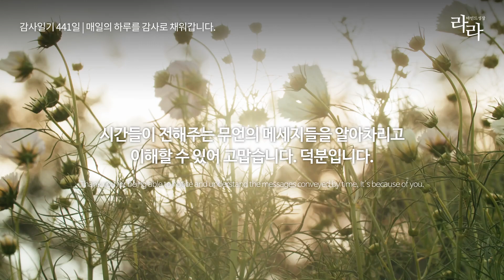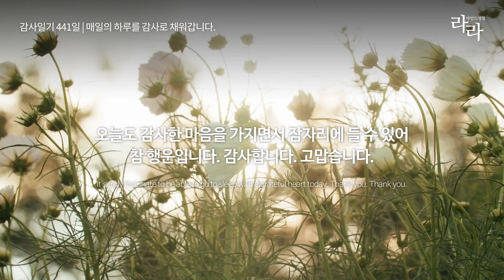감사일기 441일 | 큰 이벤트나 이슈없는 평범한 오늘이 가장 소중한 하루라는 것을 알게되어 감사합니다.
유튜브와 블로그를 통해 매일 감사한 하루를 기록하고 있습니다.
굿노트 일기장 속지 무료나눔도 함께 합니다.

I am grateful for realizing that an ordinary day without major events or issues is the most precious.

음악 | 유튜브오디오 Somewhere Fuse - French Fuse
보이스 | Vrew